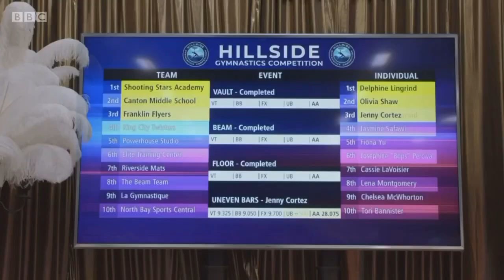My Perfect Landing - Jenny’s hillside bar routine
Morgan Wigle plays the character Jenny Cortez in the new tv show my perfect landing! This is the bar routine she performed in the episode ‘hillside: part two’